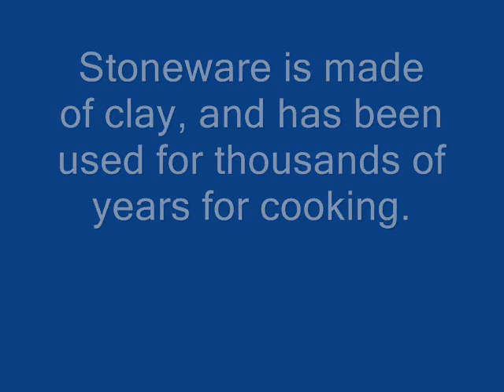Cooking With Stoneware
Cooking With Stoneware What Are The Benefits With Cooking With Stoneware ?

Cooking With Stoneware has many benefits and belongs in any kitchen,  in both modern and traditional kitchens.  Aluminum and copper have unstable properties which leak into our food over time. Stoneware is made of clay, and has been used for thousands of years for cooking. They are extremely safe to use as they are toxin free. However there are some Stoneware that contains lead, so please make sure to check the manufacturer’s specifications.